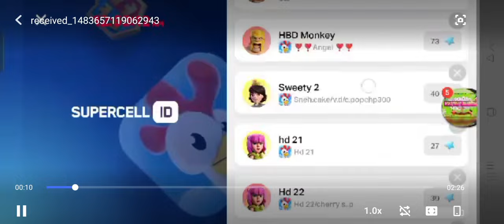Hay Day Foods Glitch | Hayday Glitch Tricks | Hayday Barn Glitch |Hafi Vision vlogs